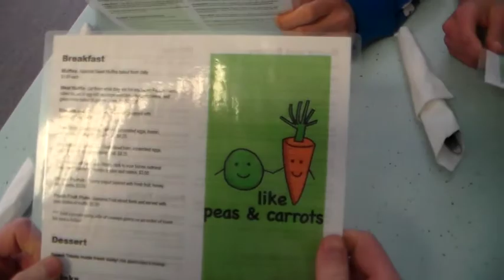Commercial - Like Peas and Carrots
Like Peas and Carrots, Hicksville, OH.